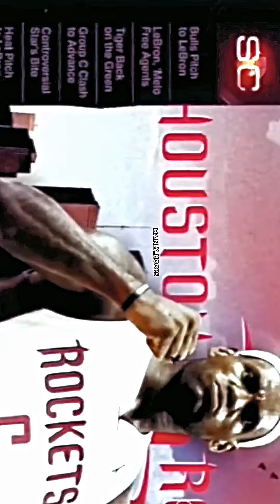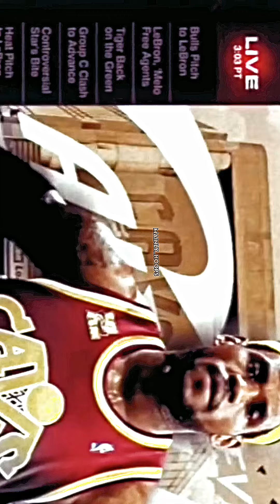Lebron James -Documentary